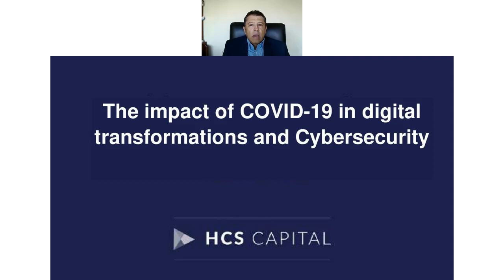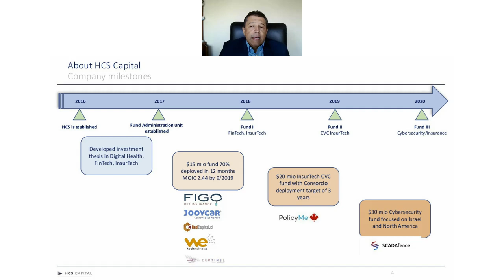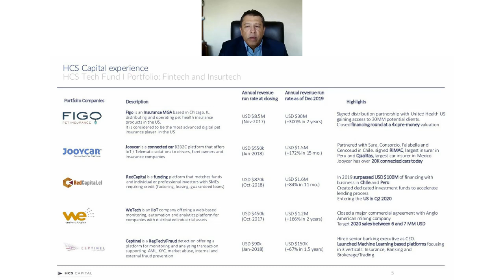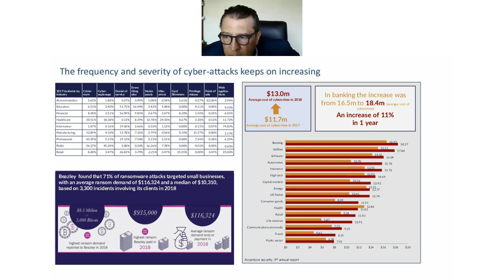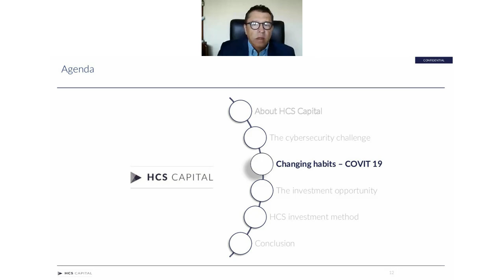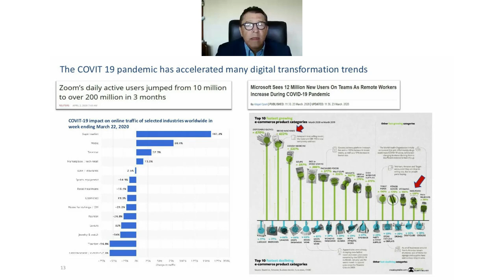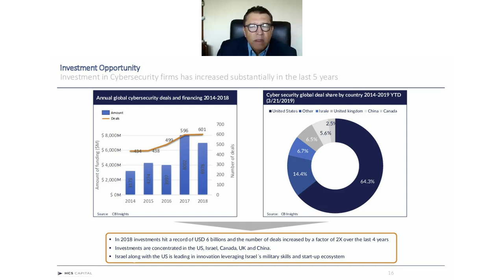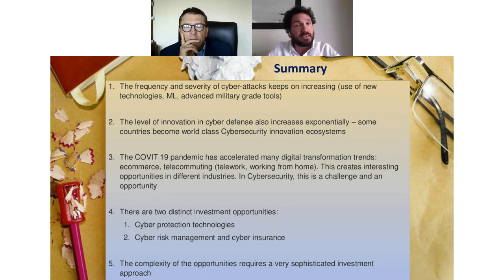Webinar Digital Bank Latam - Ciberseguridad